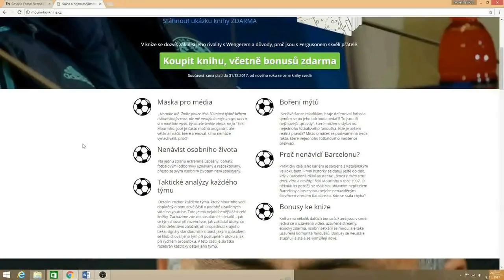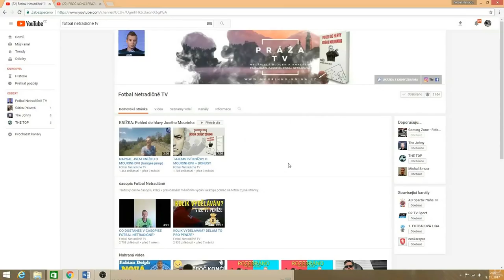OFICIÁLNĚ: TOMÁŠ ROSICKÝ UKONČIL KARIÉRU